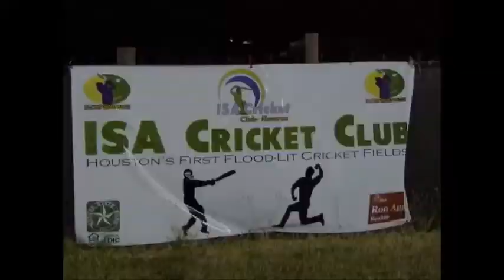Nawaid's Interview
Exclusive Interview on GEO TV